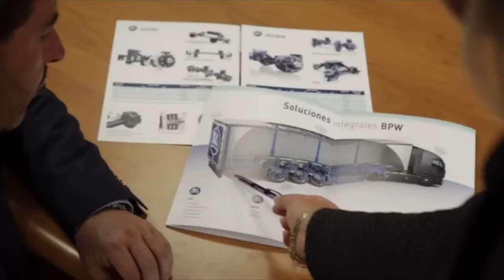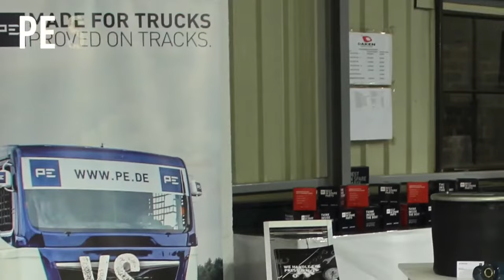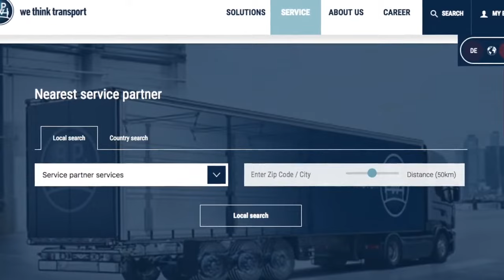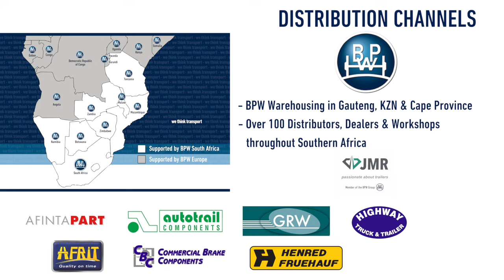BPW Axles Pty Ltd AFTERMARKET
BPW South Africa offers its customers top-quality original spare parts as well as high-quality PE-branded parts that offer a genuine alternative for operators of older vehicles. PE Automotive offers an extensive range of in-house developed spare parts for European commercial vehicles and its internationally registered trademark, PE, is one of the leading providers to the independent parts aftermarket.